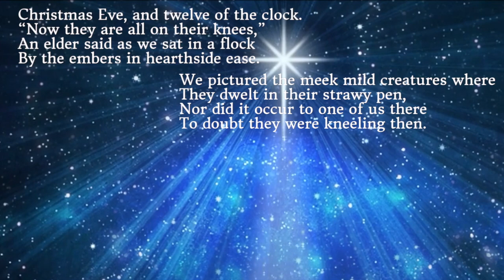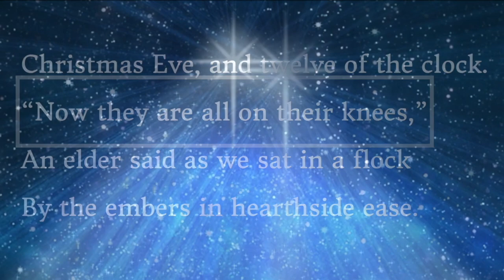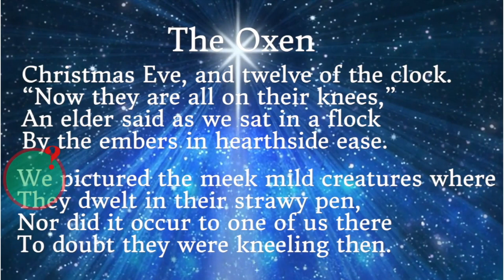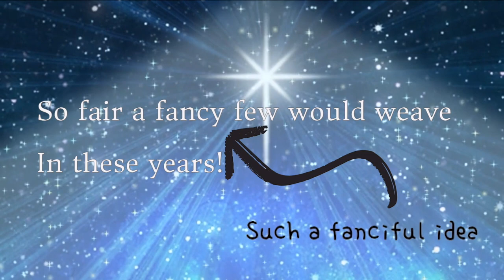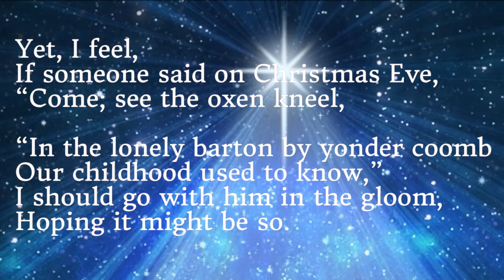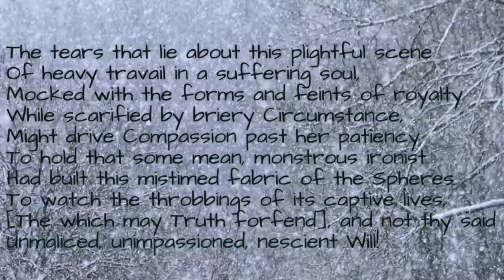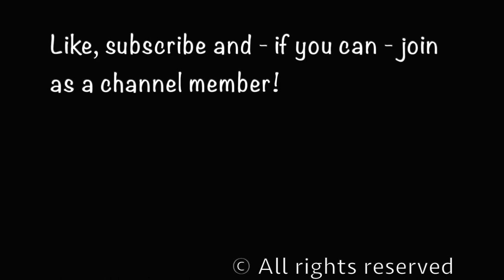🧑‍🎓A poem for Christmas: "The Oxen", by Thomas Hardy.👀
Hardy is famous for his pessimism, but, as this little poem shows, he would have been happy if his scepticism could have been proved wrong. Even though his reason tells him that the story of the oxen kneeling was just a comforting lie, even as an old man, if someone had told him that they really were kneeling he would still have gone “in the gloom, hoping it might be true".

If subtitles are not available in your language, please let me know and I will add them.